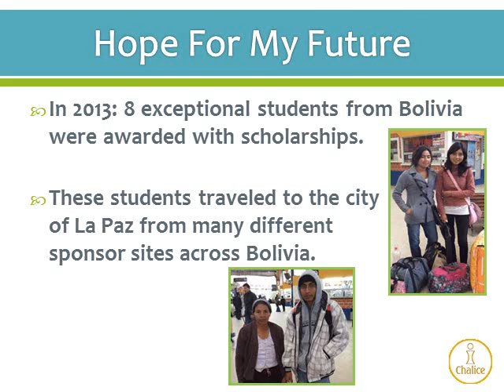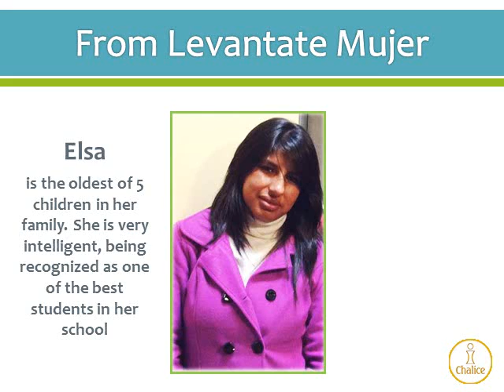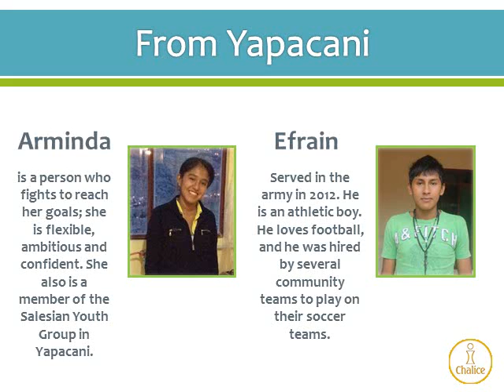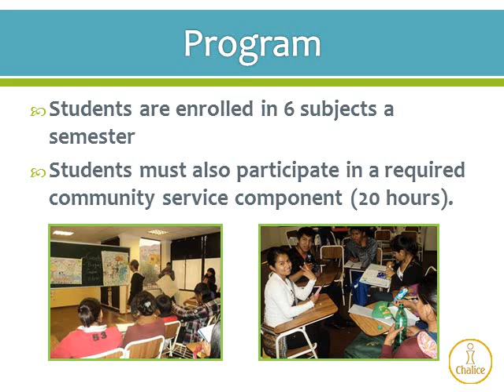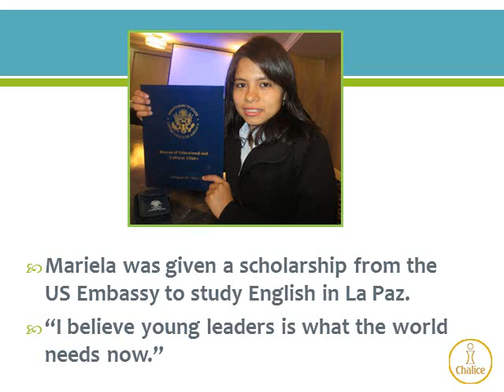Hope for My Future-Chalice Canada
Hope for My Future is a Chalice Scholarship Programme that provides post-secondary education to selected candidates. Chalice is a Nova Scotia based Catholic charity that sponsors over 46,000 children and elderly in 15 countries in the developing world.